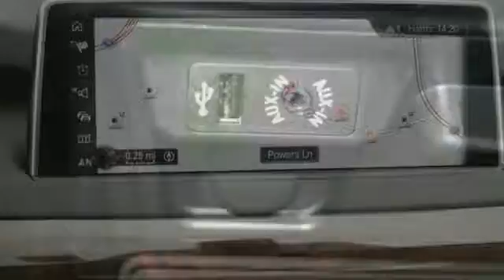New 2017 BMW X5 Baltimore MD Woodlawn, MD B17111 - SOLD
Year: 2017
Make: BMW
Model: X5
Trim: xDrive35i
Engine: 3.0L I6 DOHC 24V TwinPower Turbo
Transmission: 8-Speed Automatic
Interior: Black
Stock #: B17111
VIN: 5UXKR0C5XH0V50032

Address:
6700 Baltimore National Pike